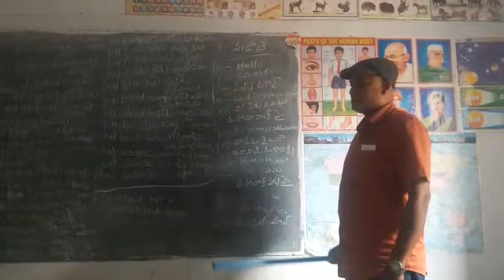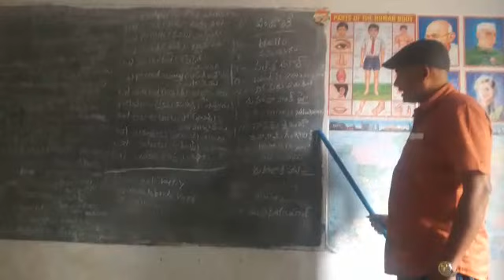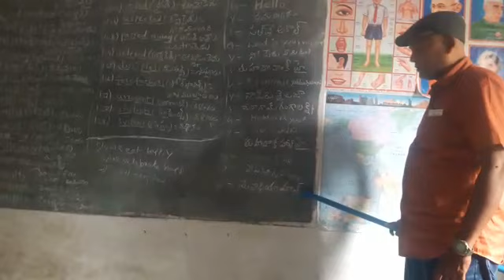Basa sangam panjabi language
MPPs VRajupalem Telugu